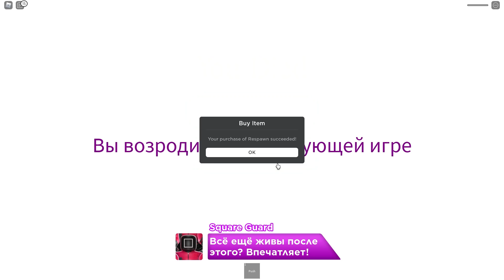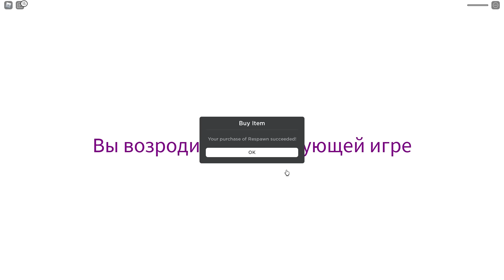ЖЕНЯША и РЭД попали в игру про Кальмара роблокс | Squid Game roblox | Не иди на красный!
В этом видео я покажу как мы играли в кальмара роблокс (Squid Game roblox), игра по мотивам южнокорейского фильма "Squid Game".